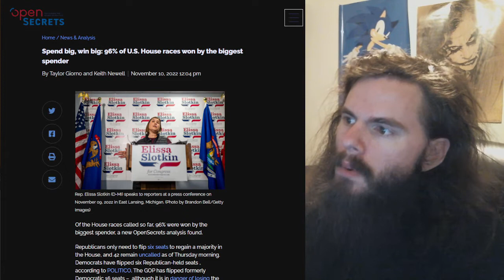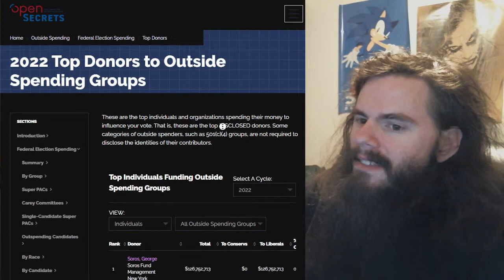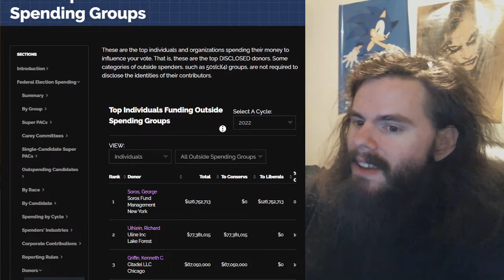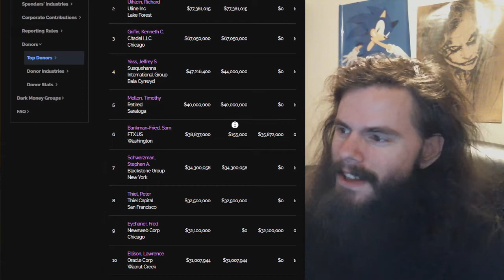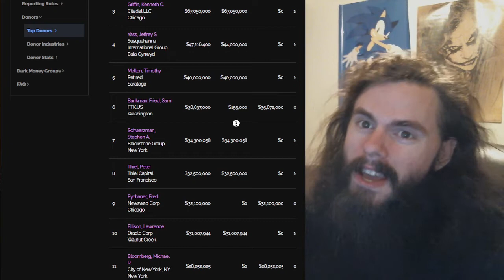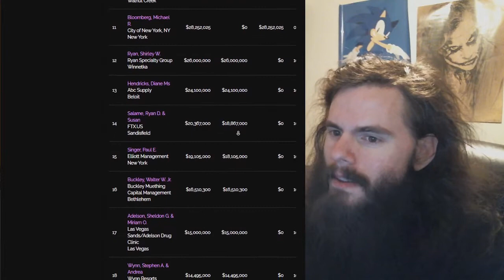Money won the election | Vlog #152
Your guy didn't lose because of a third party - the state is a rigged and corrupt game the proles always lose.

2048 (A BRUSHFIRE Thriller) by Matthew Wojtecki

My receiving addresses:

BTC 1C8hmf4D8oMs5pFwb5vGjc9GkMEjcYcow6

BCH qz3qh8fj0e0jm4w5aj6d4lne2qpew9cxtcszgqktr6

DASH XwjM7HQwdgZc9xiaKx1gXQV6jP5Amy2cxB

ETH 0x72c097d310Cbddd39554ccec06563f1dff693881

LTC LXhzmuu28Tw9faZ2KksfGQS6mvFW7dC44R

SMART SdGNyg7QU5p3VHerKcU1873QC5jXcBcb8G